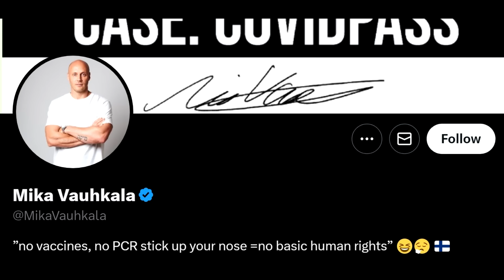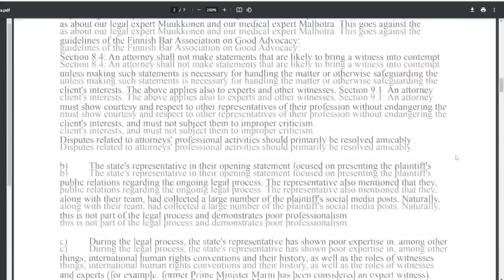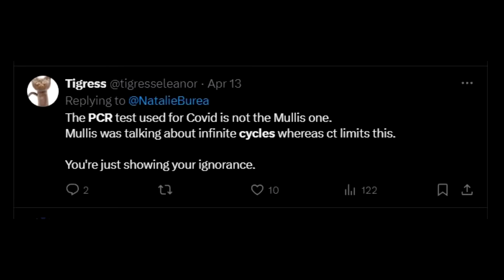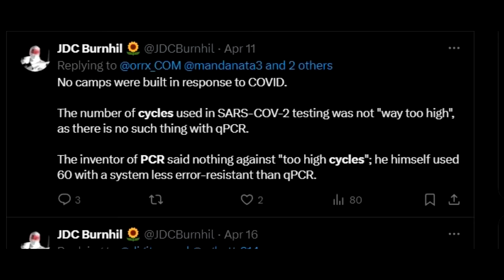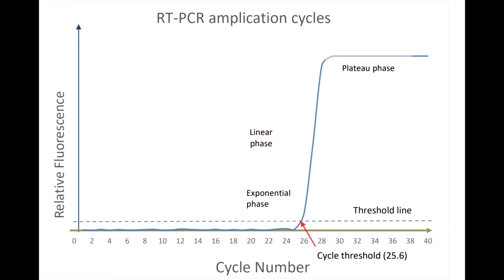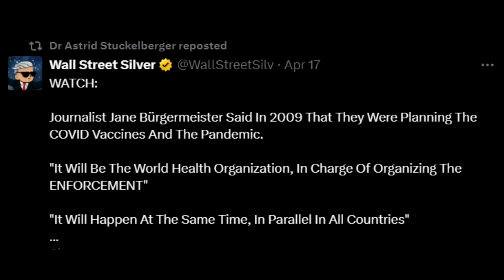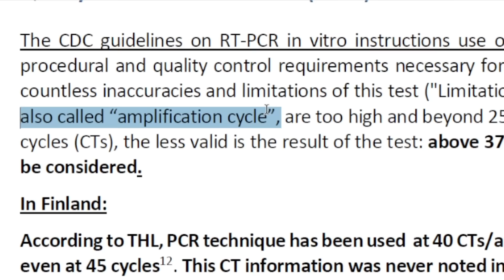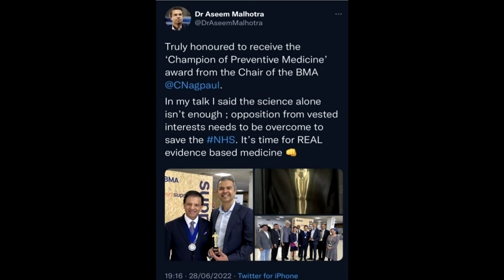PCR Tests on Trial In Hilarious Court Case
PCR tests are widely misunderstood in the science denial community. This video covers a real life court case which seems to mirror this confusion.
I cannot wait for the case to start, it will be comedy gold!